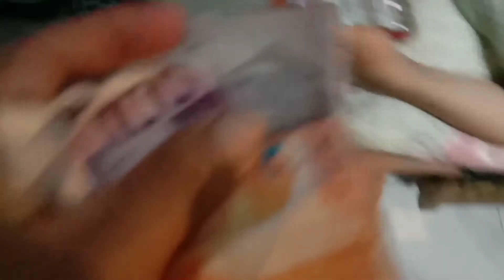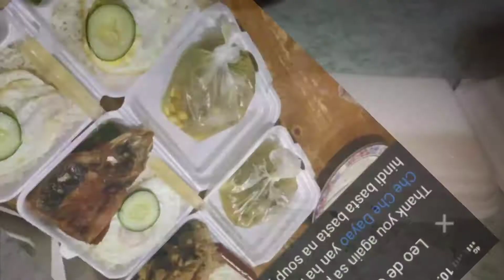Leo-Silog to the rescue,😎